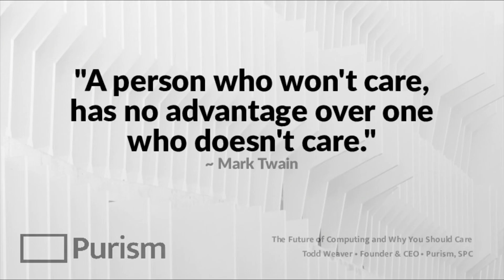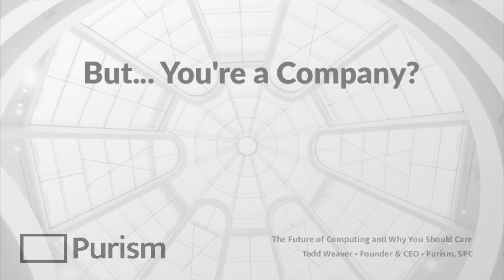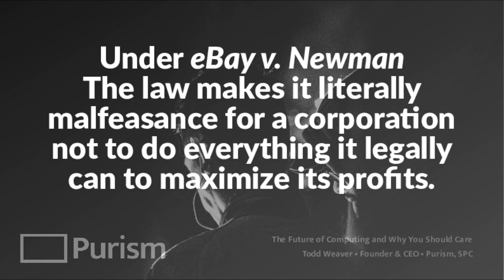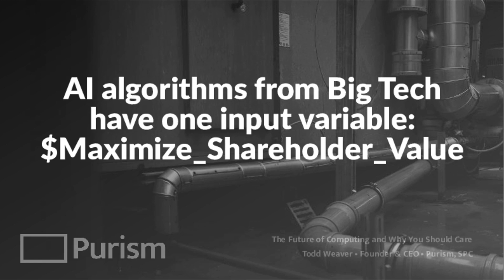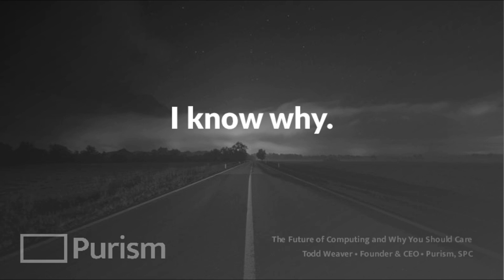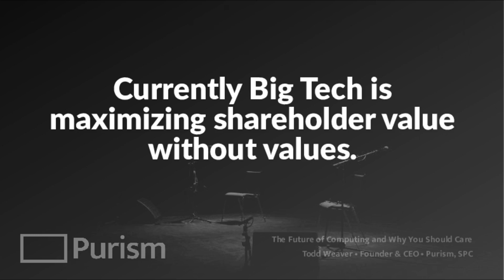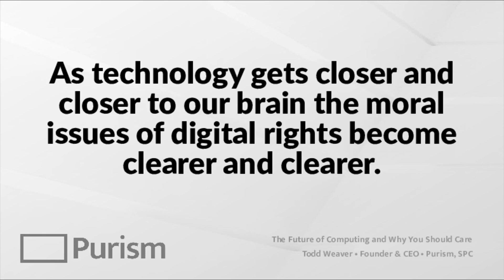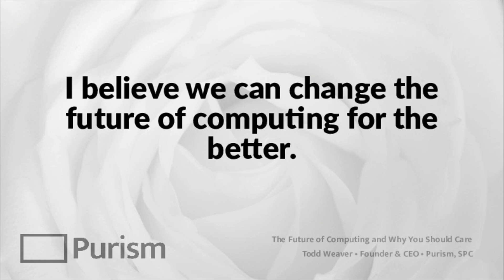Todd Weaver CEO Purism - The future of computing and why you should care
Todd Weaver - Founder and CEO Purism - The future of computing and why you should care.
Todd Weaver -  "Most Big Tech companies that abuse people are based in the US, therefore I will describe the history from that perspective. Some things you need to understand: Governments write the rules of the game that society plays. There are always rules, and governments influenced by Big Tech are writing those rules. If you are somebody who wants no rules whatsoever, you will quickly realize rules will be written that govern you, without your involvement."